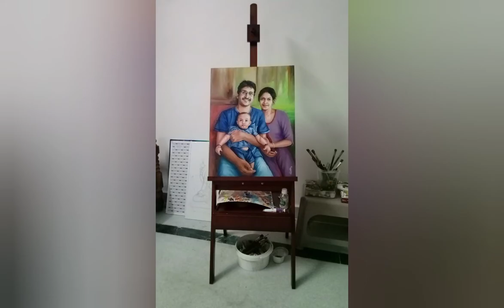Lovable family Oil Portrait Painting @GS Artway Paintings & Training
G.Sakthirani Mfa artist
GS Artway painting & Training